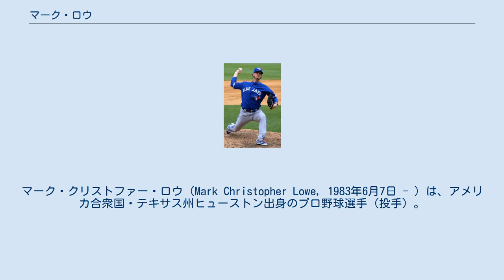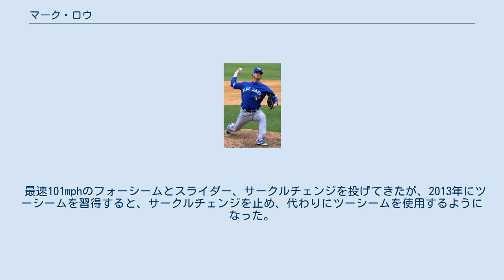マーク・ロウ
マーク・クリストファー・ロウ（Mark Christopher Lowe, 1983年6月7日 - ）は、アメリカ合衆国・テキサス州ヒューストン出身のプロ野球選手（投手）。
右投左打。
2019年現在は、独立リーグ・アトランティックリーグのシュガーランド・スキーターズに所属。
 シアトル・マリナーズ時代 (2008年4月6日) 2004年のMLBドラフト5巡目（全体153位）でシアトル・マリナーズから指名され、プロ入り。
 2006年7月7日のデトロイト・タイガース戦でメジャーデビューを果たし、メジャーデビューから172⁄3回を無失点に抑えるというチーム記録を作った。
7月19日のニューヨーク・ヤンキース戦でメジャー初勝利を挙げた。
8月に右肘の腱炎で故障者リストに入り、残りのシーズンは投げられなかった 。
関節鏡視下手術で患部を治療し、2007年のスプリングトレーニングで復帰した。
 2008年は開幕から最初の13試合で12試合で無失点に抑えるなど、開幕から好調を維持した。
特に5月31日から6月13日の間で161⁄3回を投げ、許した失点は1点のみで、その間の防御率は0.55を記録した。
最終的に57試合に登板し、632⁄3回を投げ、55個の三振を奪った。
これはマリナーズのリリーフ陣の中で2位（登板数）、3位（イニング数）、3位（奪三振数）となった。
ホームで投げた試合では、防御率は3.03を記録し、これはアメリカンリーグのリリーフピッチャーで6番目に良い成績となった。
 2009年は自己最多の75試合に登板し26ホールドを記録するなど、キャリアハイの成績を残した。
 なお、2008年に糖尿病を発症。
当初は2型糖尿病と診断されたが、2009年シーズン前に1型糖尿病に変更された。
同じく糖尿病を抱えるブランドン・モローらと共に病気と闘いながら活躍している。
 2010年7月9日にジャスティン・スモーク、ブレイク・ベバン、ジョシュ・ルーキー、マット・ローソンとのトレードで、クリフ・リーと共にテキサス・レンジャーズへと移籍した。
9月29日の古巣・マリナーズ戦で怪我からの復帰登板を果たした。
 2011年は52試合に登板し、チームのワールドシリーズ進出に貢献した。
ワールドシリーズでも登板するも、6戦目にデビッド・フリースにサヨナラ本塁打を打たれ、敗戦投手となってしまった。
 2013年2月8日、ロサンゼルス・エンゼルスとマイナー契約を結んだ。
メジャーでは11試合投げるもDFAとなった。
 2013年6月11日にワシントン・ナショナルズとマイナー契約を結んだ。
ナショナルズではメジャーに昇格することができなかった。
 2013年11月20日にタンパベイ・レイズとマイナー契約を結んだが、2014年3月26日に自由契約となった。
 その後、4月3日にクリーブランド・インディアンスとマイナー契約を結んだ。
開幕後は傘下のAAA級コロンバス・クリッパーズで16試合に登板。
1勝1敗8セーブ・防御率3.86の成績で、5月22日にインディアンスとメジャー契約を結んだ。
昇格後は4試合に登板したが、6月2日にAAA級コロンバスへ降格。
6月16日に再昇格して3試合に登板したが、6月25日に再びAAA級コロンバスへ降格。
7月8日にDFAとなり、12日に40人枠を外れる形でAAA級コロンバスへ配属された。
その後はメジャーへ昇格することができず、シーズンを終えた。
 2014年12月18日に古巣のマリナーズとマイナー契約を結んだ。
 2015年5月4日にメジャー契約となり、25人枠入りする。
マリナーズでは34試合にリリーフ登板し、防御率1.00・36.0イニングで47の三振を奪うなど、驚異的なピッチングを見せた。
 トロント・ブルージェイズ時代 (2015年8月8日) 2015年7月31日にロブ・ラスムッセン、ニック・ウェルズ、ジェイコブ・ブレンツとのトレードで、トロント・ブルージェイズへ移籍した。
ブルージェイズ加入後は23試合に投げたが、防御率は1.00...